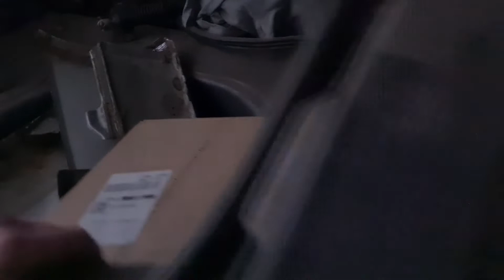saying goodbye to the unit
quick tour of the bare unit and talking about doing a live, I want to do a live of ordering some wish tools, please drop a comment with what time frame you are in and and what time would work for you and I can try and accommodate as many as possible so we can have a laugh
If you like what I am doing please consider supporting me by donating via paypal, all money raised will go towards new tools and equipment to make my videos better :-

Please help our little youtube community by checking out these other channels and dropping a comment saying Danny sent you